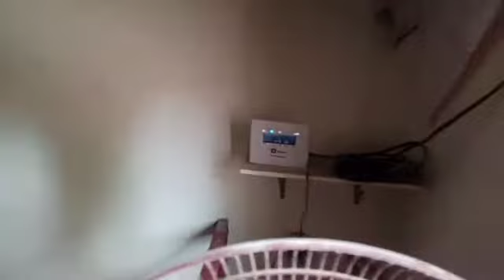house torn (bakit )